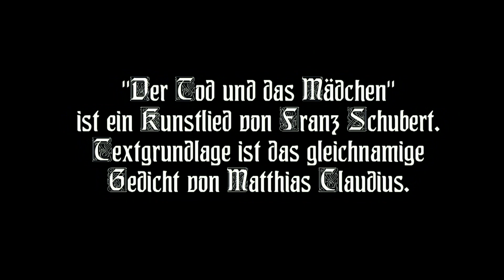Das Mädchen und der Tod / Смерть и девушка (2013) - von LATOSCH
Смерть и девушка / The Girl and Death
Оригинальное название: Das Mädchen und der Tod

Regie und Kamera - Wlad Latosch
Besetzung:  Helena Karnaoukhoff, Alissander des Grieux und Karina Dryganoff

Das Mädchen und der Tod ist ein Film, der nach dem gleichnämigen Gedicht von Franz Schubert (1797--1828) stammt, dem wiederum ein 1775 veröffentlichtes, gleichnamiges Gedicht von Matthias Claudius (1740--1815) zugrunde liegt:

Das Mädchen:
Vorüber! Ach vorüber!
Geh, wilder Knochenmann!
Ich bin noch jung, geh Lieber!
Und rühre mich nicht an.
Der Tod:
Gib deine Hand, du schön und zart Gebild!
Bin Freund und komme nicht zu strafen.
Sei gutes Muts! ich bin nicht wild,
Sollst sanft in meinen Armen schlafen!